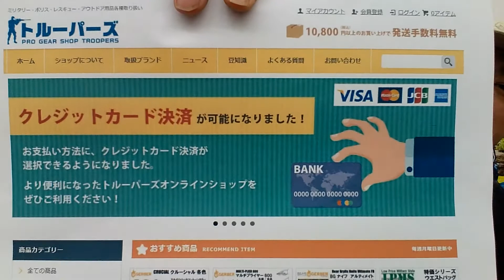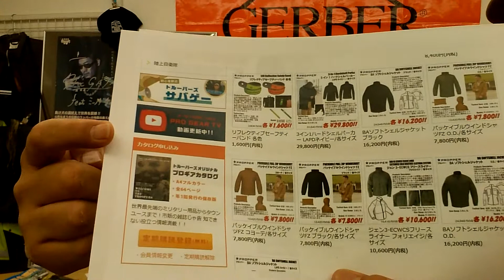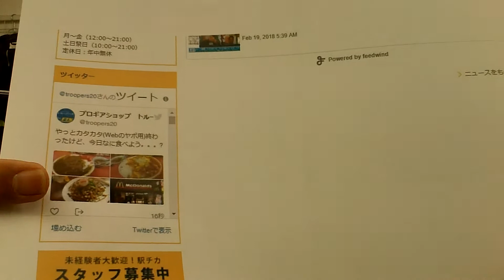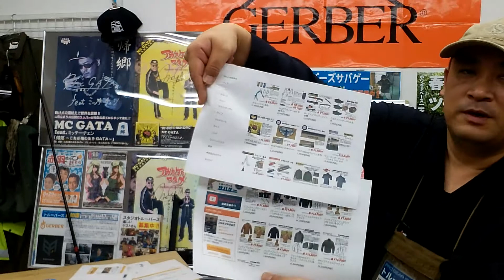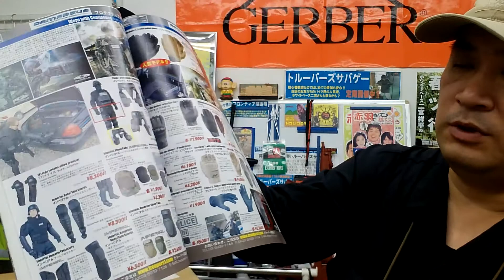待ちに待ってた出番が来たぜ。。。HPリニューアルのお知らせ(告知)180505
カード決済、スマホ対応、、、みなさんからの(かなり前からの、、)要望に遂に!!!